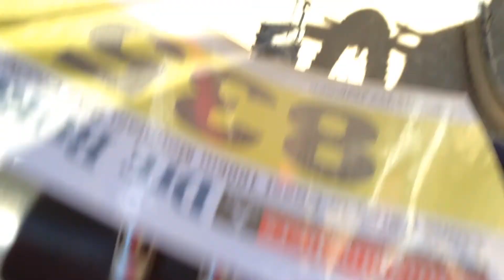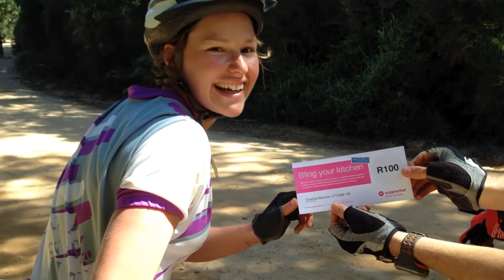TYCS® Cycling Karoo to Coast in 2013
An excellent way to spend some time away from the office... amazing friends and awesome memories!

Karoo to Coast covers 100km of mountain passes and forests from Uniondale to Knysna, and must always be followed by lazy time and eating in Knysna!